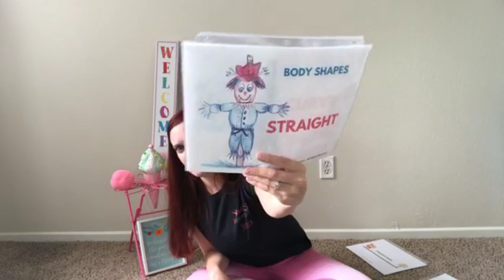PRESCHOOL DANCE CURRICULUM | Resources for Dance Teachers | Educational Dance Curriculum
PRESCHOOL DANCE CURRICULUM |  Resources for Dance Teachers | Creating an Educational dance curriculum | Whole Child Dance Education

In today's video, I am sharing a guided "How to Create a Preschool Dance Curriculum that is educational, engaging and enriching!" Having a strong preschool program is the key to dance studio growth!

About Us: Jessica Strong is the founder and Creative Director of Dance to Learn, LLC. Dance to Learn offers the Dance to Learn Curriculum, an educational dance curriculum. Our Preschool Dance Curriculum is focused on teaching the dance concepts in a fun and creative way. The Dance to Learn University offers resources for Dance Teachers, Preschool Dance Teachers, Early Childhood Education Teachers, Dance Studio Owners and anyone looking to teach educational dance classes designed to reach the whole child.